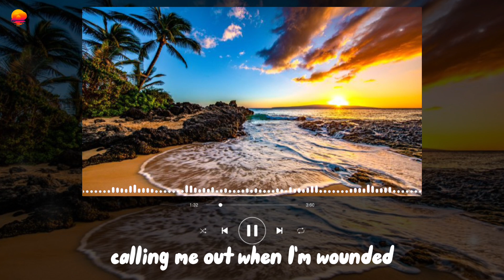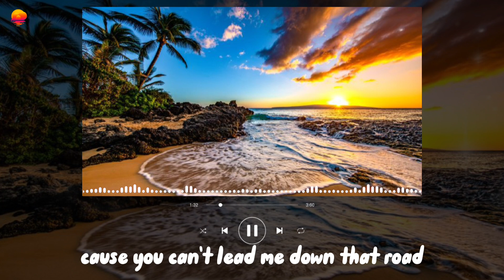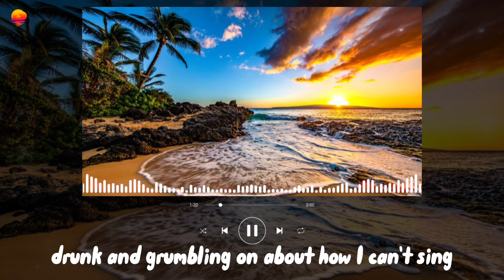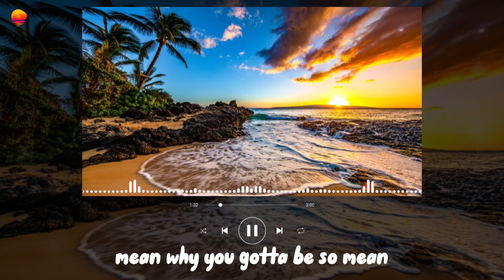Mean - Taylor Swift (Lyrics)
Mean - Taylor Swift
Mean
Taylor Swift

[Verse 1]
You, with your words like knives
And swords and weapons that you use against me
You have knocked me off my feet again
Got me feelin' like a nothing
You, with your voice like nails on a chalkboard
Calling me out when I'm wounded
You, pickin' on the weaker man

[Pre-Chorus]
Well, you can take me down
With just one single blow

[Chorus]
Someday, I'll be livin' in a big ole city
And all you're ever gonna be is mean
Someday, I'll be big enough so you can't hit me

[Verse 2]
You, with your switching sides
And your wildfire lies and your humiliation
You have pointed out my flaws again
As if I don't already see them
I walk with my head down, trying to block you out
'Cause I'll never impress you
I just wanna feel okay again

[Pre-Chorus]
I bet you got pushed around
Somebody made you cold
But the cycle ends right now
'Cause you can't lead me down that road
And you don't know what you don't know

[Bridge]
And I can see you years from now in a bar
Talking over a football game
With that same big, loud opinion, but nobody's listening
Washed up and ranting about the same ole bitter things
Drunk and grumbling on about how I can't sing
But all you are is mean

[Buildup]
All you are is mean
And a liar, and pathetic
And alone in life, and mean
And mean, and mean, and mean

[Chorus]
But someday, I'll be livin' in a big ole city
And all you're ever gonna be is mean, yeah